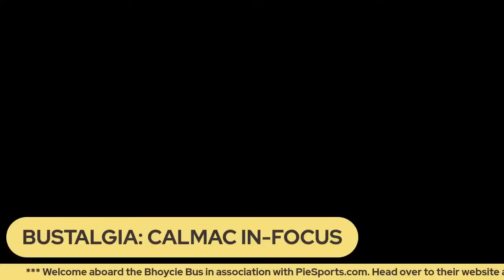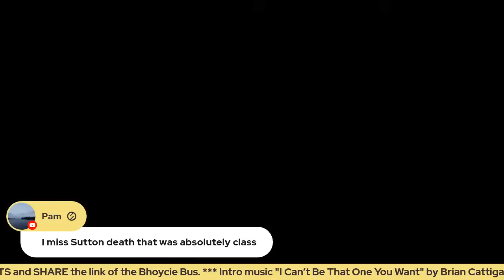PHIL MCGINLAY'S "BUSTALGIA" TOUR | CALLUM MCGREGOR: IN FOCUS (THE CELTIC YEARS) - EP. 56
Yesssss.  It's Friday so that means one thing.  Time for a trip into the archives as we take a retrospective look at something from Celtic's history.

Tonight it's a mix of past and present.  A few weeks ago we looked at manager Brendan Rodgers and his career.  Tonight, the club captain, Callum McGregor is in focus.

We take a look back at the phenomenal, trophy filled career of CalMac up until now in a Celtic shirt, talking about some of his best moments from 2014 to present day and onward.  How important will Callum be going forward in Brendan Rodgers v2.0?  Let's get talking about it.

He's like me and you.  He loves the bus too!

All aboard!

🥧 The Bhoycie Bus is brought to you in association with Pie Sports.

Pie Sports allows you to experience the authentic taste of match day from the comfort of your own home by delivering a wide range of quality products including Pies, Beefy Bakes, Sausage Rolls and Bovril.  Vegan options are also available.

As well as delivering to your home and bringing you that match day experience, Pie Sports is an official catering partner of both St. Mirren and Patrick Thistle.

Thanks to sponsors ED Pharmacy for their support of the channel. for a closer look at their products and be sure to use the code 'BUS10' for 10% off any item!

🐦 SOCIALS

🎸 Special thanks to Brian Cattigan for the use of “I Can’t Be That One You Want” for the theme music in the intro and outro of The Bhoycie Bus.  Follow Brian on Twitter @BRIANCATTIGAN.